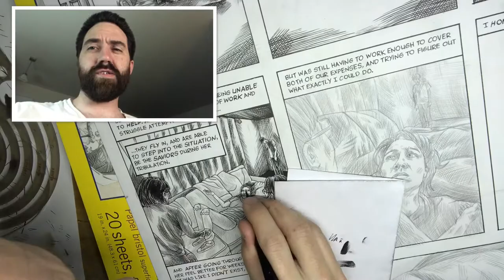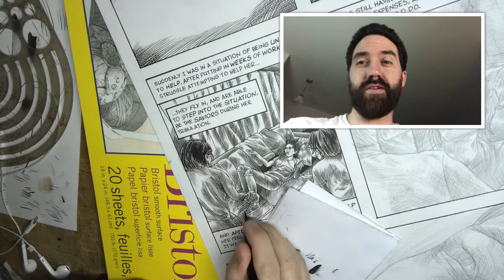Commuting Forever and Inking A Comic Book Panel! Vlog#92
In this video I show a time-lapse of the freeway, then of inking panel four for page 49 of my graphic novel Quarterly Stories.